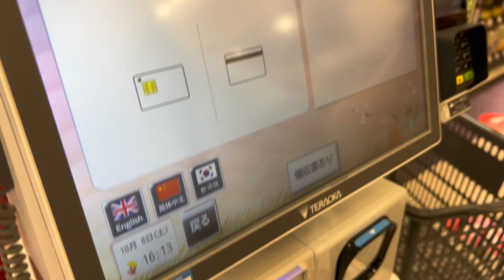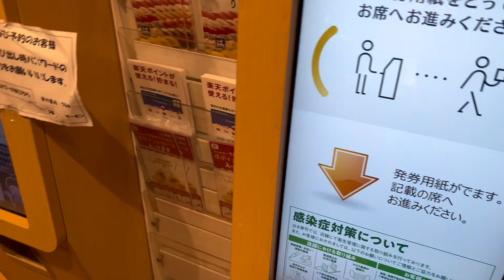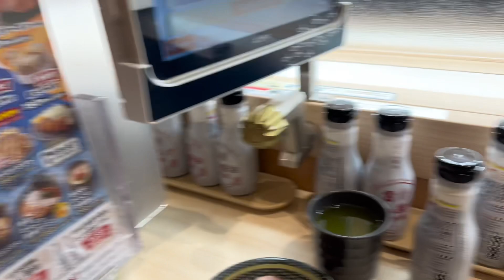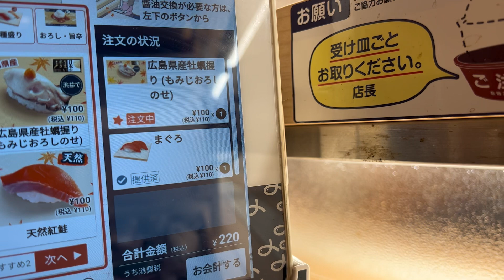莉莉李哥离开温泉村 又跑来吃寿司 我俩是真能吃